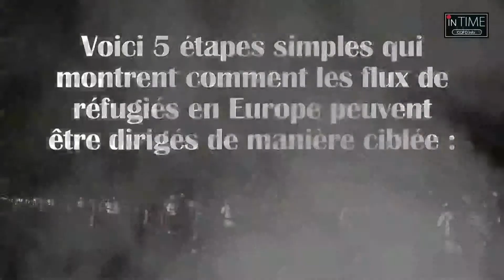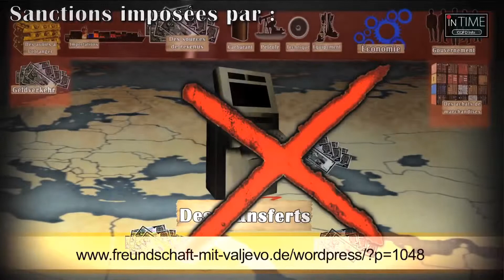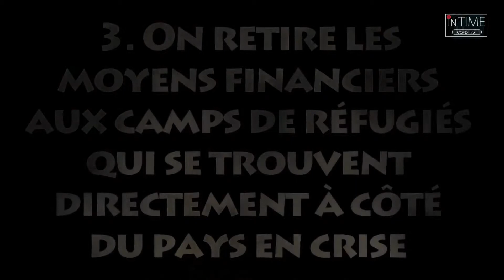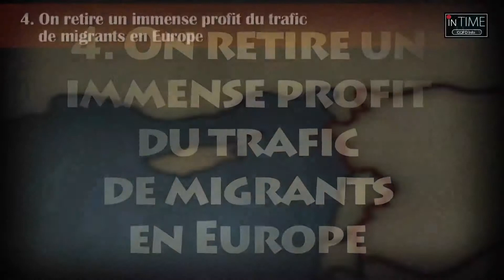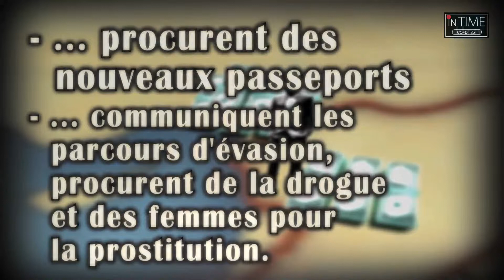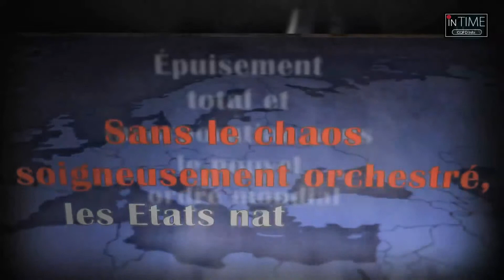TERRORISME et IMMIGRATION sont les 2 faces d'une même pièce. Mode d'emploi (Hd 1080)